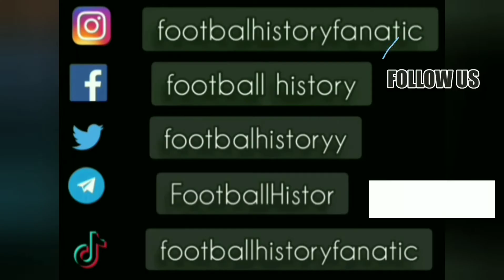Filippo Maneiro ● Skills ● Venezia 1-1 Udinese ● Serie A 1999-00